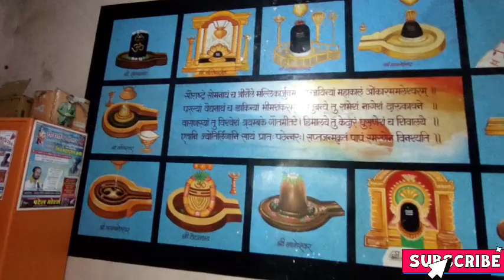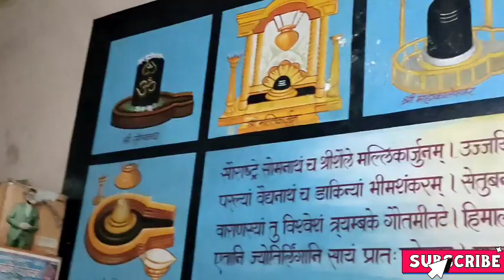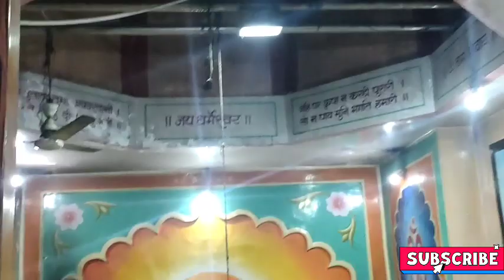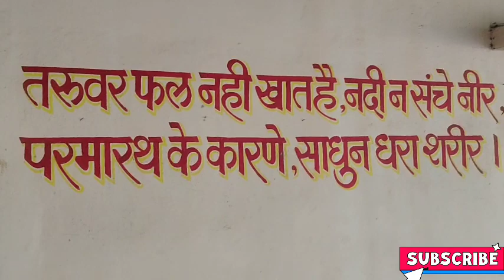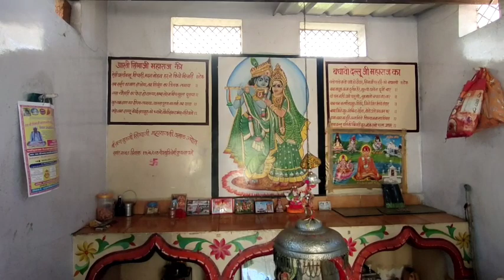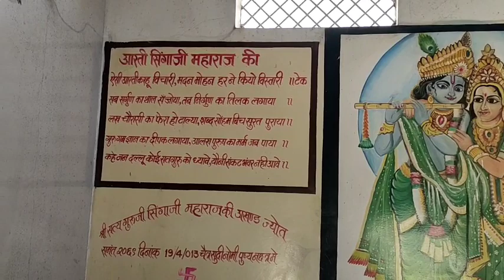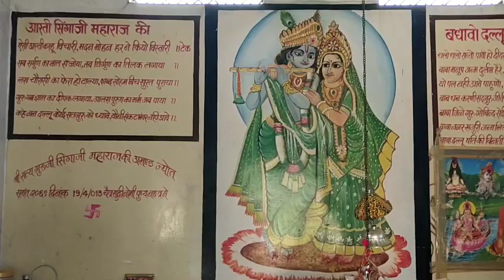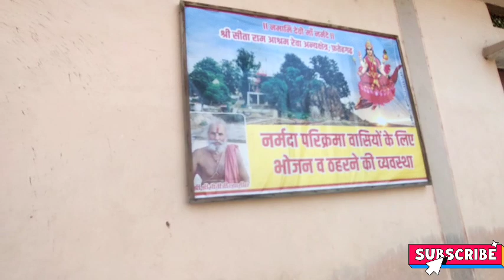Narmada Parikarma Day-66 धर्मेश्वर तीर्थ#narmadaparikram#ramramindia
Narmada Parikarma Day-66 धर्मेश्वर